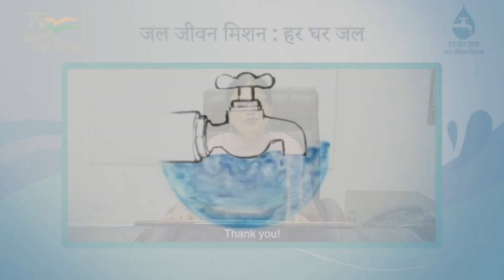Success story of Mohali, Punjab where all 358 villages have become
Do watch the video of Ms. Gurjot Kaur, Executive Engineer, Mohali District Punjab where all 358 villages of the District are getting 70 LPCD drinking water in every rural household.

91,000 tap water connections were provided in the district to make it HarGharJal under JJM.